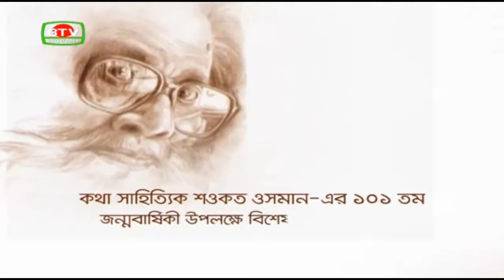Shaukat Osman (শওকত ওসমান) - Short Biography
‘জাতির কথাশিল্পী’। হুমায়ুন আজাদ লিখেছিলেন ‘অগ্রবর্তী আধুনিক মানুষ’। বাংলাদেশের কথাসাহিত্যে একপ্রকার বিপ্লব ঘটিয়েছেন তিনি। মুক্তবাক আর সমাজের চলতি ধারাকে উঠিয়ে এনেছেন সাহিত্যে। নিজেকে তিনি পরিচয় দিতেন ‘ঝাড়ুদার’ বলে, সমাজের ঝাড়ুদার। সমাজের সব জঞ্জাল, অন্যায় ও অনিয়মের বিরুদ্ধে তিনি ছিলেন সোচ্চার। তাঁর আধুনিক আর বাস্তবধর্মী লেখনি সমাজের কথা বলতো। তিনি নির্দ্বিধায় বলতেন সত্য আর সুন্দরের কথা। তাকে কেবল সাহিত্যিক হিসেবে পরিচয় দিলেই হবে না, বলা যায় পূর্ণ সমাজ সংস্কারক। প্রথম জীবনে তাকে দারিদ্র্যতার সঙ্গে সংগ্রাম করে উঠে আসতে হয়েছিল। তিনি কিংবদন্তী সাহিত্যিক শওকত ওসমান।

শওকত ওসমান (ইংরেজি Shaukat Osman; জানুয়ারি ২, ১৯১৭–মে ১৪, ১৯৯৮) বাংলাদেশের একজন চিন্তক, লেখক ও কথাসাহিত্যিক। তাঁর পৈতৃক নাম শেখ আজিজুর রহমান। নাটক, গল্প, উপন্যাস, প্রবন্ধ, রম্যরচনা, রাজনৈতিক লেখা, শিশু-কিশোর সাহিত্য সর্বত্র তিনি উল্লেখযোগ্য অবদান রেখে গেছেন। মুক্তিযুদ্ধ ও ধর্মনিরপেক্ষতার পক্ষে তিনি ছিলেন এক উচ্চকিত কণ্ঠের অধিকারী। ক্রীতদাসের হাসি তাঁর একটি জনপ্রিয় ঐতিহাসিক উপন্যাস। বাংলাদেশের সাহিত্য, সংস্কৃতি ও মুক্তবুদ্ধির আন্দোলনে জীবনব্যাপী অবদানের স্বীকৃতি স্বরূপ তিনি একুশে পদক, বাংলা একাডেমি পুরস্কার ও স্বাধীনত দিবস পুরস্কার- এই তিনটিতেই ভূষিত হয়েছিলেন।